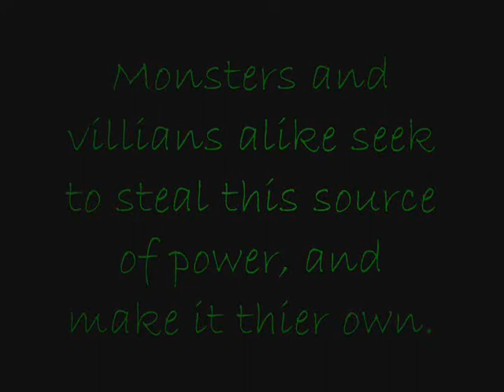The Celtics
So a long long time ago I had this idea to do the celtics with super powers then while i was at a fair/carnival I saw a picture of the celtics with super powers so i held off,  then as most NBA fans know marvel, who is now owned by disney and all their affiliates did variants of world known comic book covers replacing the characters with B-Ballers so i postponed yet again.  So basically beleive me or not,  for me the idea and concept is completely original and any relation to current works are purely coincidental but in any case thats your decision to make.  Its kinda like when two scientists half the world away make the same discovery within a small time frame.  whoo knows
The songs used are the "theme" song from SAW, Dream within a dream by Hans Zimmer and  528491 also by Zimmer